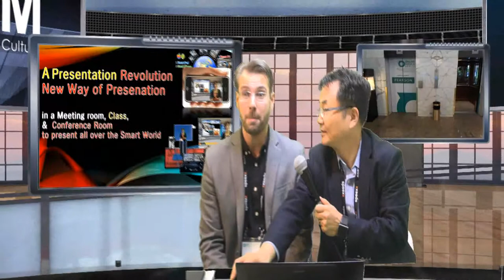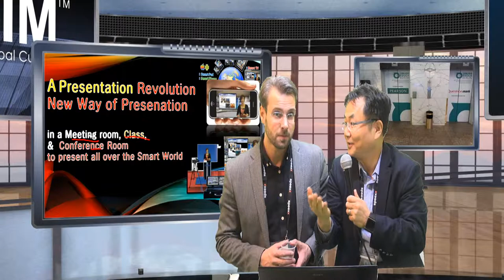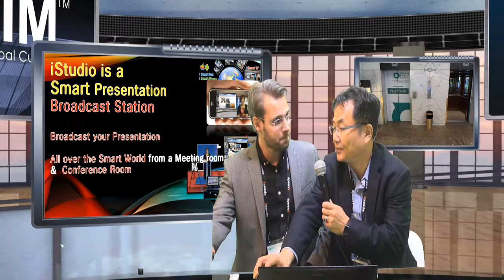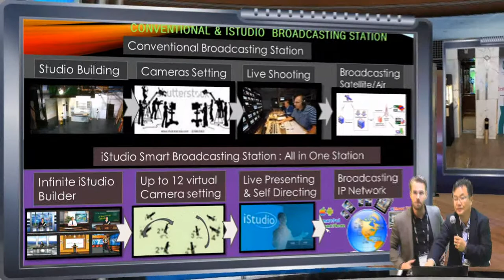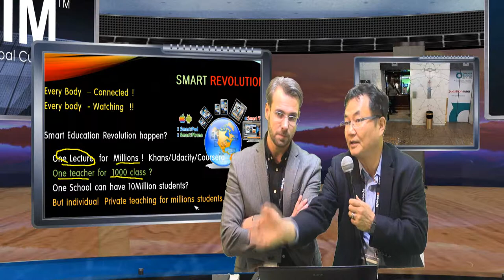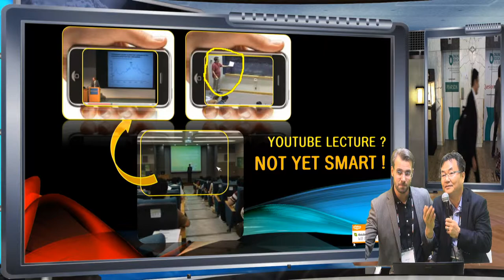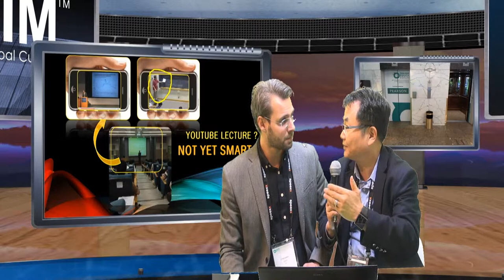iStudio with Kaltura at On line Educa